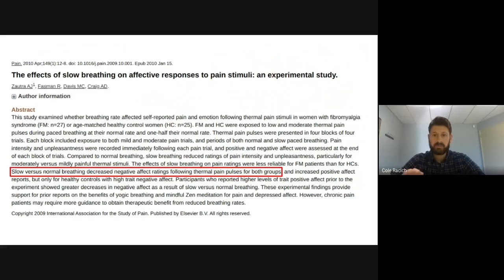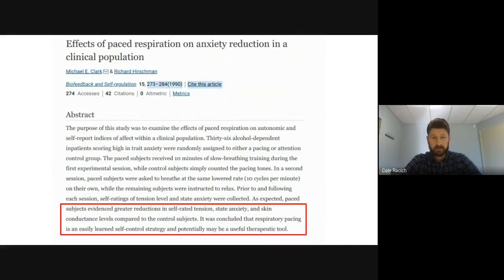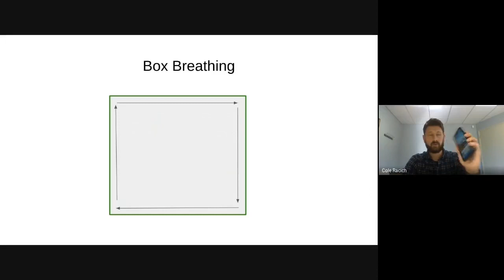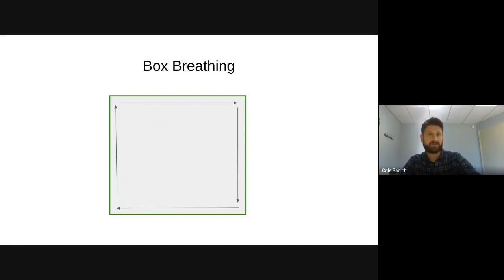Breathing Through Pain & Anxiety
Helpful tips to managing pain and reducing anxiety at home by using a slowed paced breathing technique